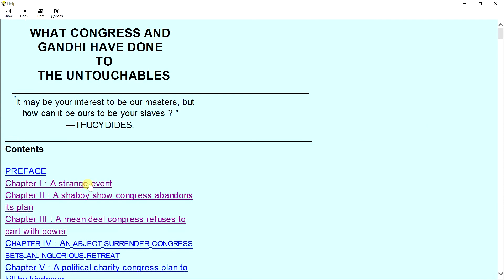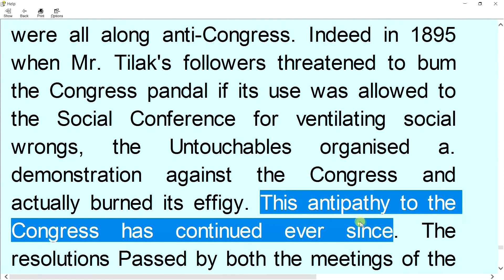अनुसूचित जाति (SC) ने कांग्रेस का पुतला जलाया - बाबासाहेब डॉ. बी. आर. अंबेडकर